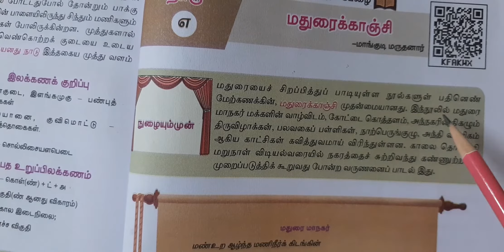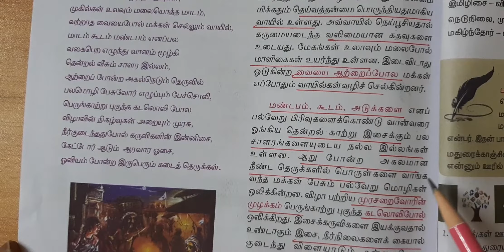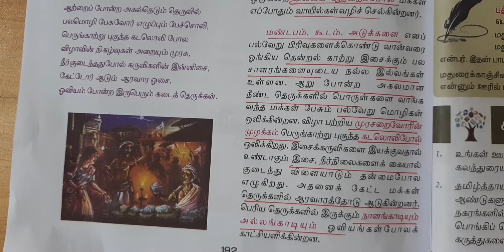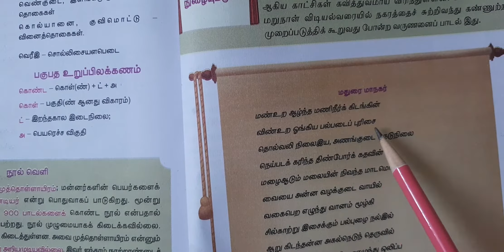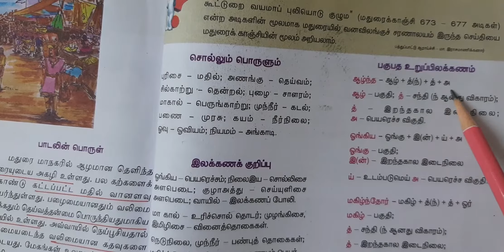மதுரைக்காஞ்சி-மதுரை மாநகர்/பொதுத் தமிழ்tnpsctamil